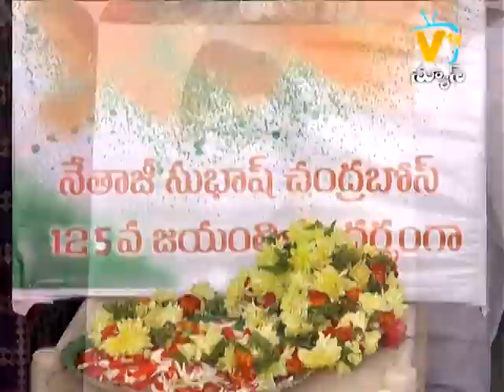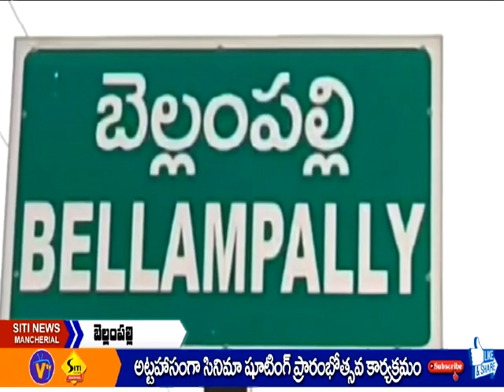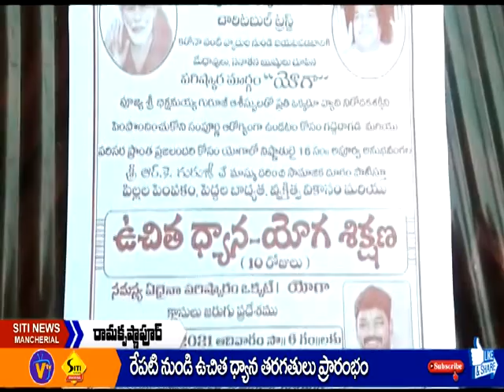SITI NEWS MNCL 23-01-2021